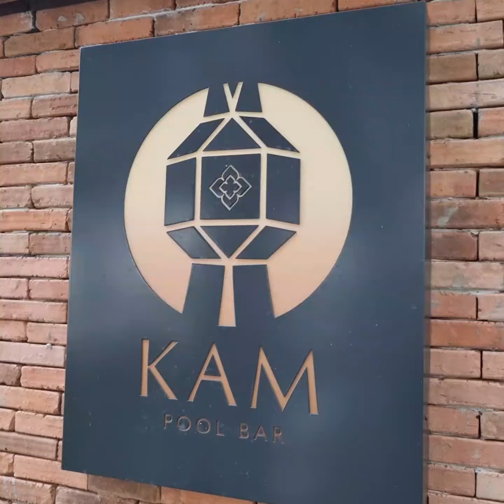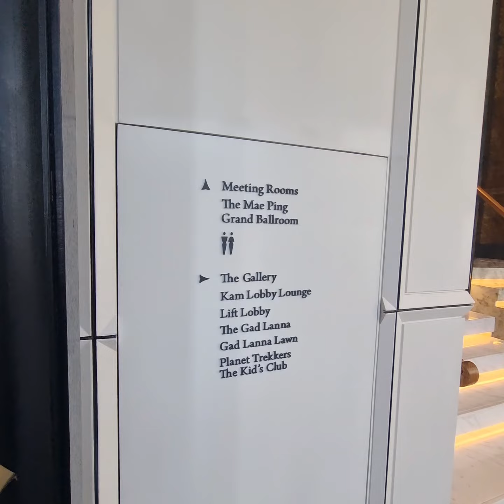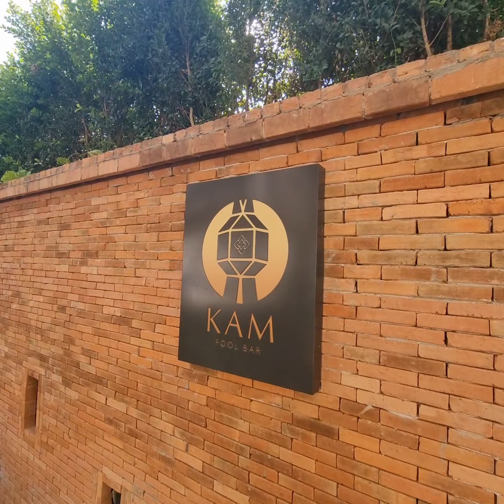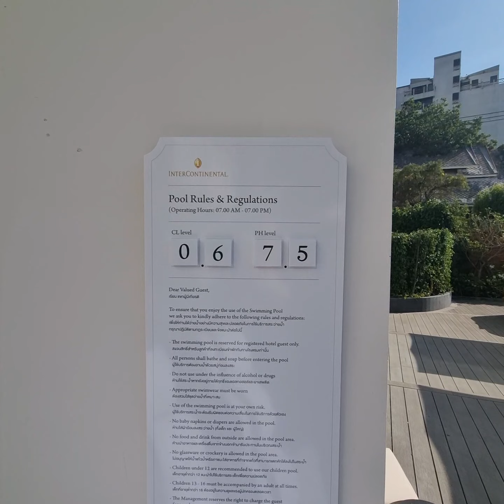🇹🇭 Thailand Most Luxurious 5 Star Hotel! Intercontinental Chiang Mai The Mae Ping an IHG Hotel 🇹🇭